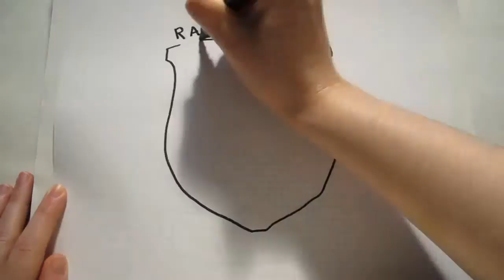What's in a logo? My way of teaching Wing Tsun Kung Fu! DasWingTsun with Sifu Ralph Haenel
Sifu Ralph Haenel is learning and teaching Wing Tsun Kung Fu since 1984.
Changing lives, one punch at a time.